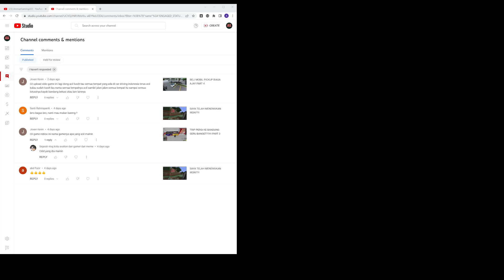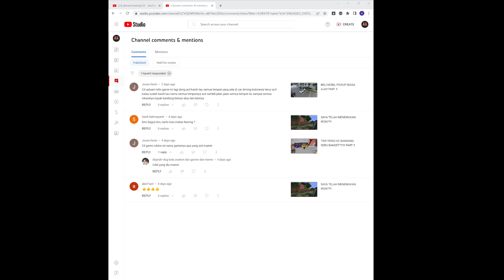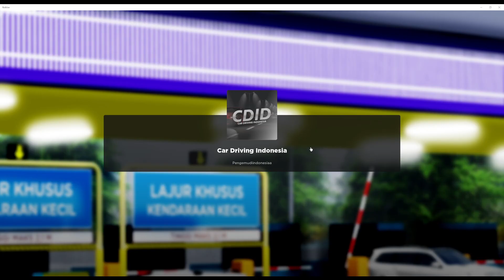MAAFKAN SAYA JOVAN PART 5